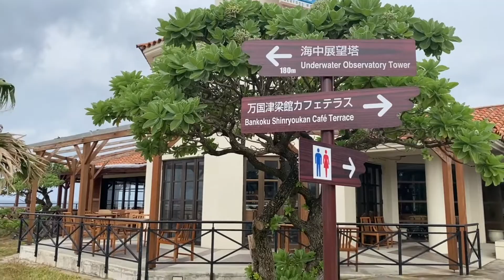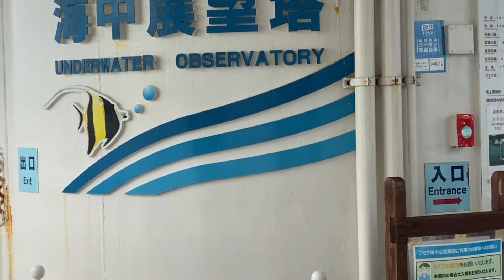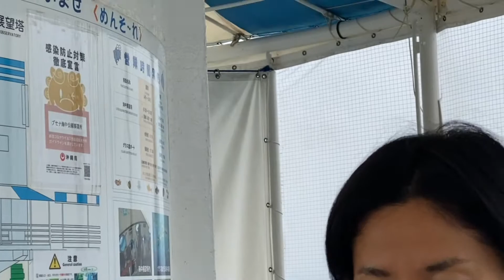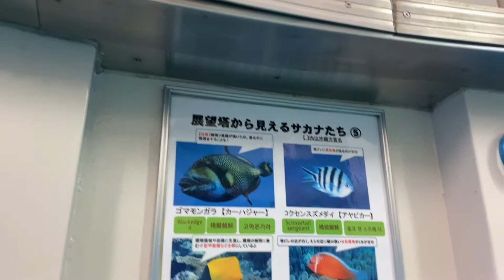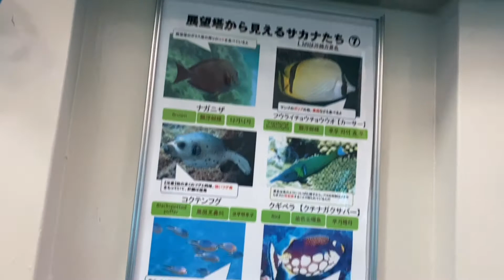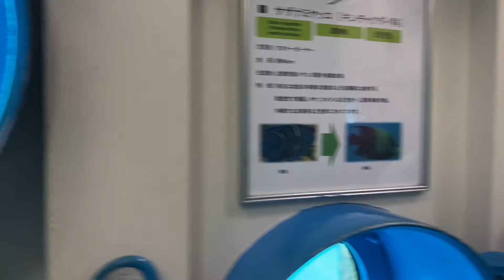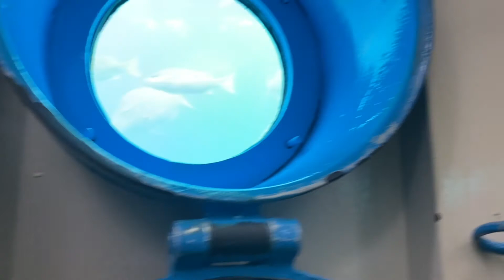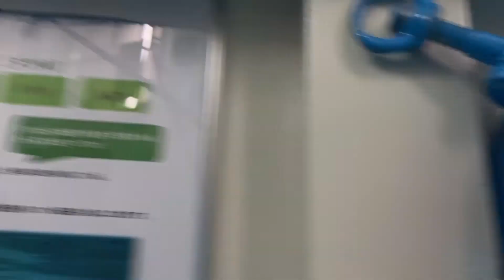Busena Marine Park Nago//Okinawa Tour Vlogs No:06// Nayeema Ebrahim's Vlogs